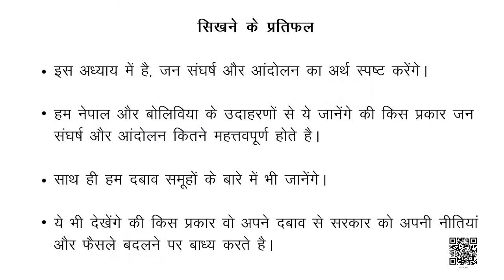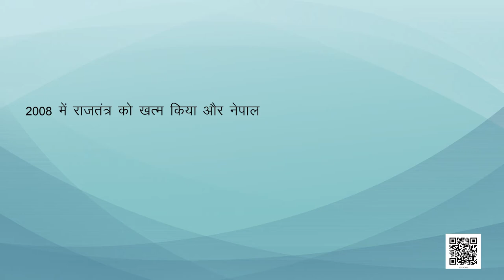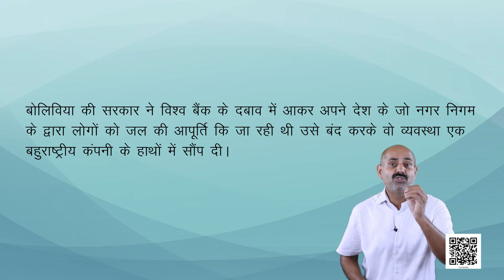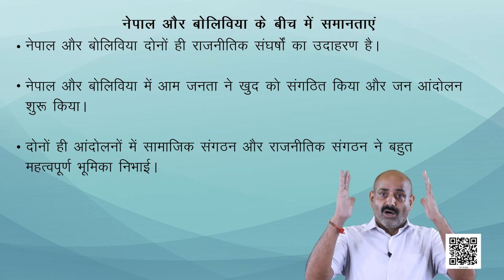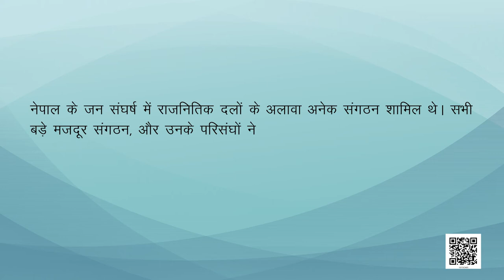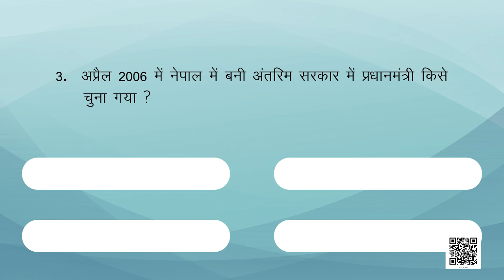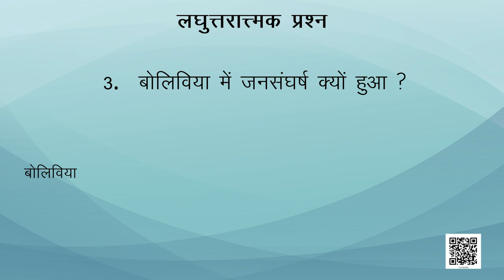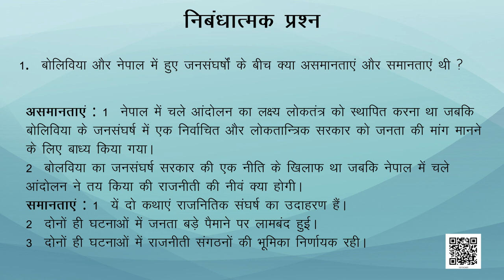कक्षा-10 लोकतांत्रिक राजनीति अध्याय-5 जन-संघर्ष और आंदोलन (Part 1) | 10 सामाजिक विज्ञान hindi